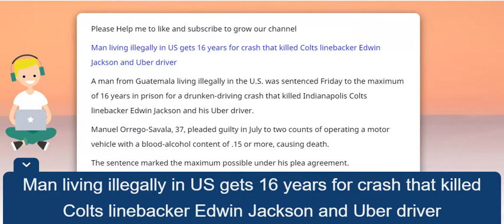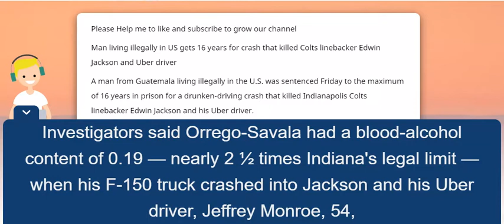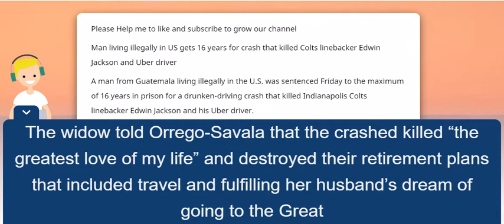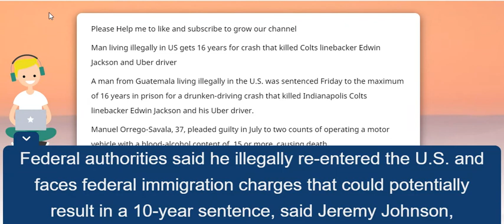Man living illegally in US gets 16 years for crash that killed Colts linebacker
Man living illegally in US gets 16 years for crash that killed Colts linebacker Edwin Jackson and Uber driver Source :